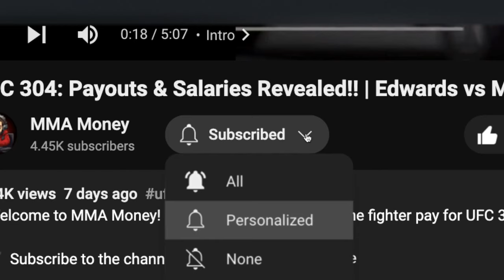UFC Abu Dhabi: Payouts & Salaries Revealed!! | Sandhagen vs Nurmagomedov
Welcome to MMA Money! In this video, I break down the fighter pay for UFC Fight Night: Sandhagen vs Nurmagomedov.

00:00 Intro
00:39 Alonzo Menfield vs Azamat Murzakanov
01:28 Joel Álvarez vs Elves Brenner
02:25 Mackenzie Dern vs Loopy Godinez
03:18 Tony Ferguson vs Michael Chiesa
04:34 Marlon Chito Vera vs Deiveson Figueiredo
05:33 Shara Magomedov vs Michał Oleksiejczuk
06:48 Cory Sandhagen vs Umar Nurmagomedov

UFC Abu Dhabi Full Fight, UFC on ABC 7 Full Fight, Sandhagen vs Nurmagomedov Full Fight, Magomedov vs Oleksiejczuk Full Fight, Vera vs Figueiredo Full Fight, Ferguson vs Chiesa Full Fight, Dern vs Godinez Full Fight, Álvarez vs Brenner Full Fight